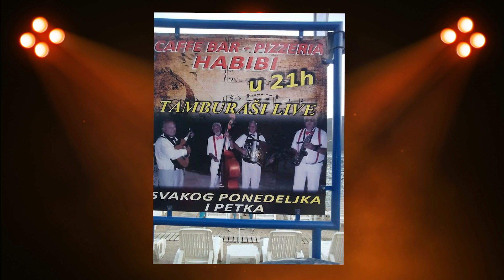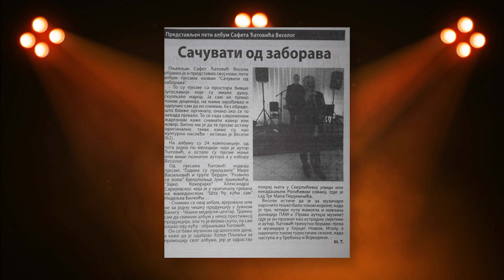,,Zelena naranča,, Safet Ćatović Veseli - Pljevlja (5. AL) UŽIVO 24/23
Poštovani slušaoci i gledaoci
Ova pesma je COVER izdanje
Hteo sam je zaštititi od zaborava i obrade
Nadam se da sam opravdao izvođenjem
Poštujem autorska prava
Rađeno po originalu - TEREZA KESOVIJA